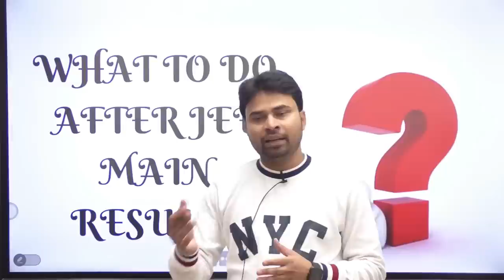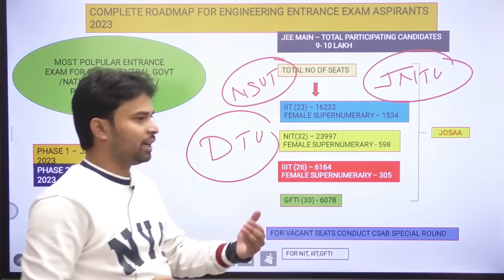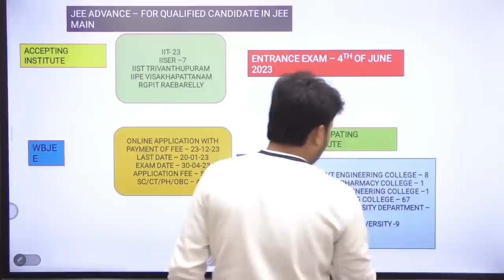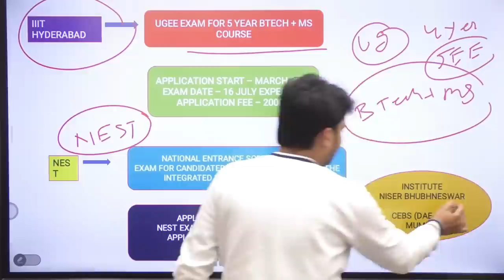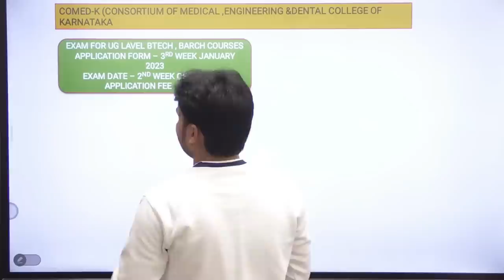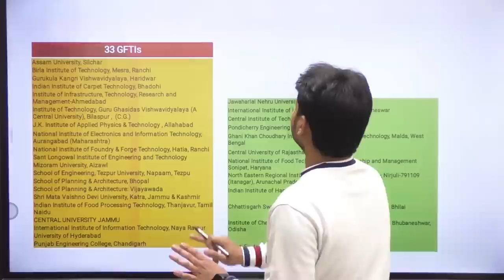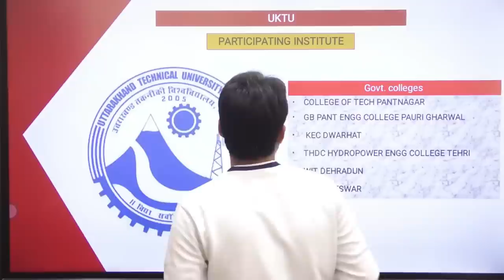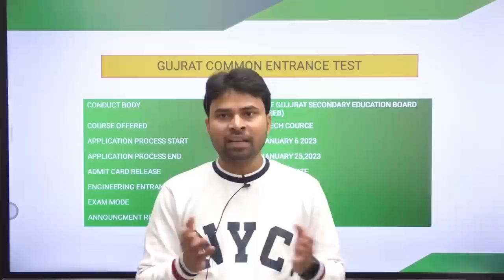How to Do JEE Counselling 2023 | Full Roadmap 🚩| Get College at Low Rank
JEE Main 2023 Result Live: 20 candidates get 100 percentile in session 1 paper 1 | This time, a total of 8.6 lakh candidates took paper 1 and 0.46 lakh candidates took paper 2 exam. The overall attendance for the Engineering paper is 95.79 per cent, highest since NTA started conducting the entrance test.